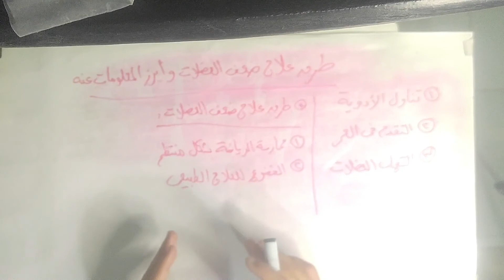ضعف العضلات فى الجسم | طرق العلاج وأبرز المعلومات الهامه عنه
فى هذا الفيديو تحدثنا عن مرض ضعف العضلات الذي يعاني بعض الأشخاص منه ويسبب هذا المرض صعوبه فى تحريك العضلات فى الجسم وذكرنا أسباب هذا المرض وكيفية التعامل معه وعلاجه